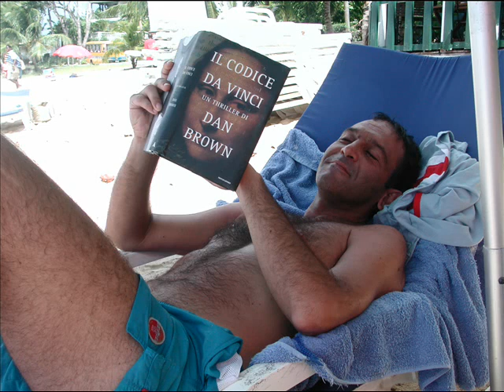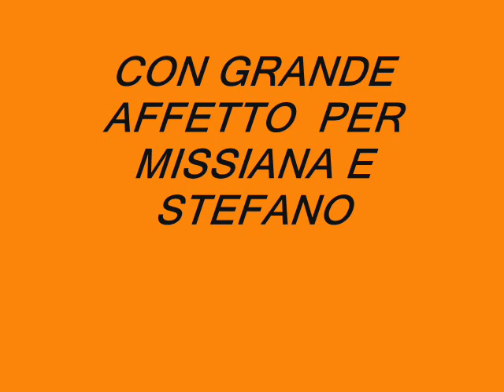STEFANO GIULIANI - CANZONE -